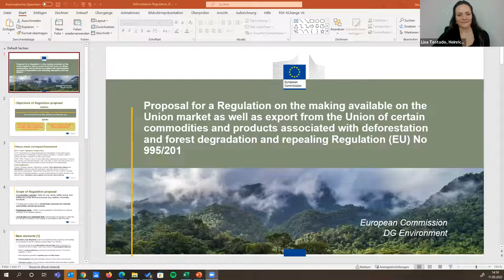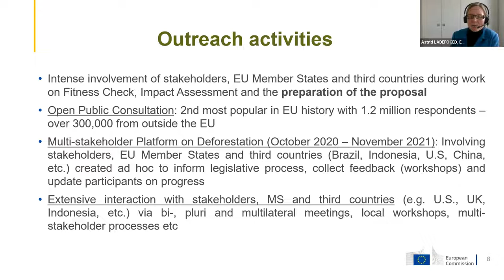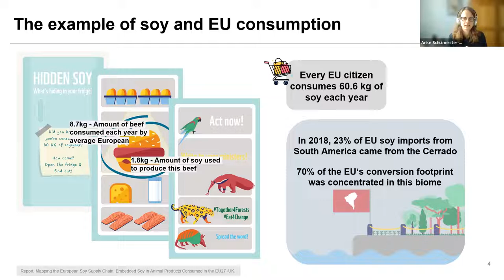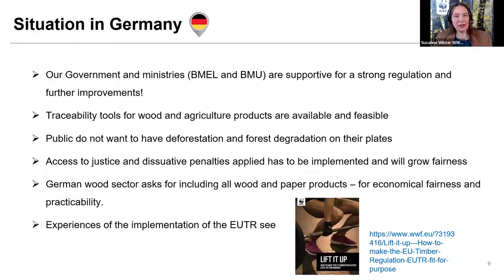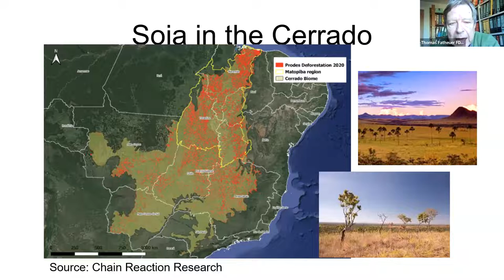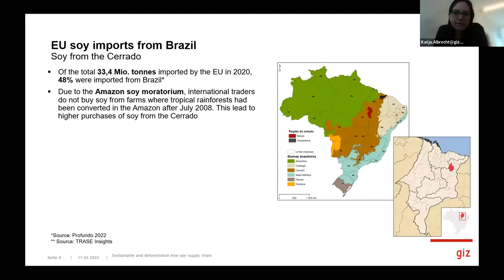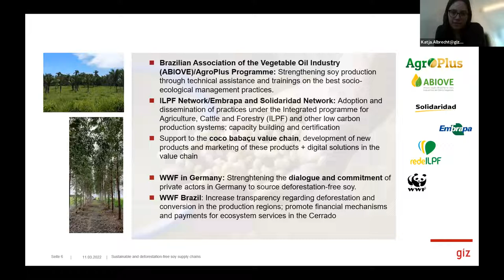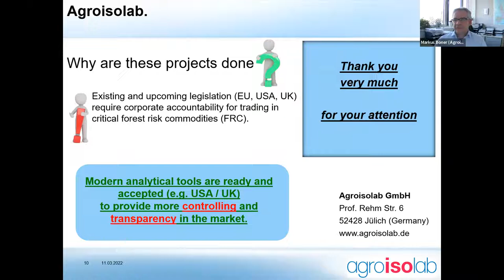Konsum ohne böse Nebenwirkung? Versteckte Umweltzerstörung in Lebensmitteln u. Holzprodukten beenden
Freitag, 11. März von 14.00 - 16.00 Uhr

Weltweit wurden zwischen 1990 und 2020 420 Millionen Hektar Wald zerstört. Ein wesentlicher Faktor für Entwaldung ist die Ausbreitung landwirtschaftlicher Flächen für die Erzeugung von global gehandelten Rohstoffen und Gütern. Zwischen 2002 und 2017 waren der Anbau von sechs Rohstoffe für etwa 80% der tropischen Entwaldung verantwortlich: Soja, Palmöl, Rindfleisch, Holz, Kakao und Kaffee.

Die EU-Kommission hat reagiert und einen Gesetzesentwurf vorgelegt: Unternehmen, die bestimmte Produkte und Warengruppen in die EU einführen oder von der EU aus handeln, sollen nach dem Kommissionsvorschlag künftig nachweisen, dass die betreffenden Erzeugnisse zu keiner Entwaldung oder zu Walddegradierung nach dem Stichtag „31. Dezember 2020“ führten.

Der Kommissions-Gesetzesvorschlag hat den weltweiten Schutz von Wäldern im Fokus. Aber reicht das und was ist nach Kommissionsvorstellung ein Wald? Wichtige Ökosysteme für Klima und Biologische Vielfalt, wie z.B. die wertvolle Gras- und Buschsavannen des Cerrado in Brasilien, bleiben nach dem Vorschlag der Kommission außen vor. Welche Überprüfungsmethoden für die „entwaldungsfreie Lieferkette“ gibt es und wie sollten sie zielführend im Gesetz verankert sein?

Mit:
Martin Häusling, Mitglied des Europäischen Parlaments
Astrid Ladefoged, Leiterin des Referats Planetarische Gemeinschaftsgüter, Generaldirektion Umwelt der Europäischen Kommission
Bernt Farcke, Abteilungsleiter Wald, Nachhaltigkeit, Nachwachsende Rohstoffe im BMEL
Dr. Susanne Winter, WWF Deutschland
Anke Schulmeister, WWF European Policy Office
Johannes Zahnen, WWF
Thomas Fatheuer, freier Autor und Berater, ehemaliger Direktor Heinrich Böll-Stiftung in Rio de Janeiro
Katja Albrecht, Deutsche Gesellschaft für Internationale Zusammenarbeit (GIZ)
Markus Boner, Agroisolab

Moderation: Lisa Tostado, Programmleiterin Klima-, Handels- und Agrarpolitik, Heinrich-Böll-Stiftung EU